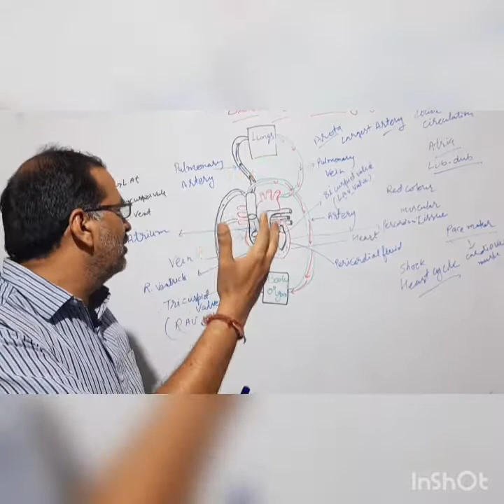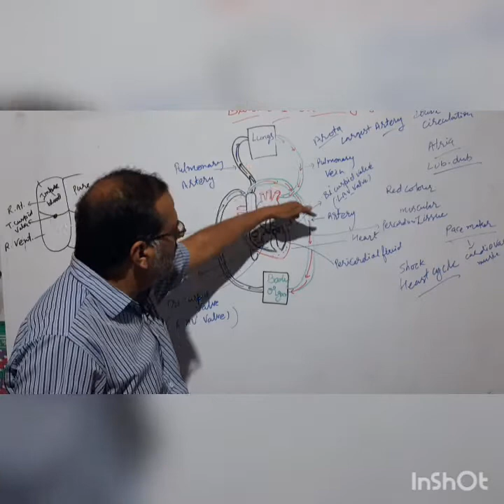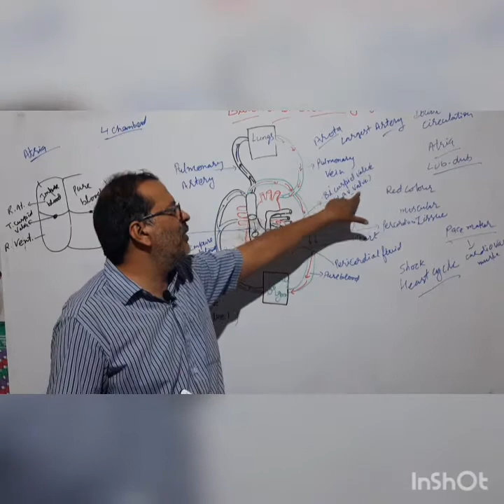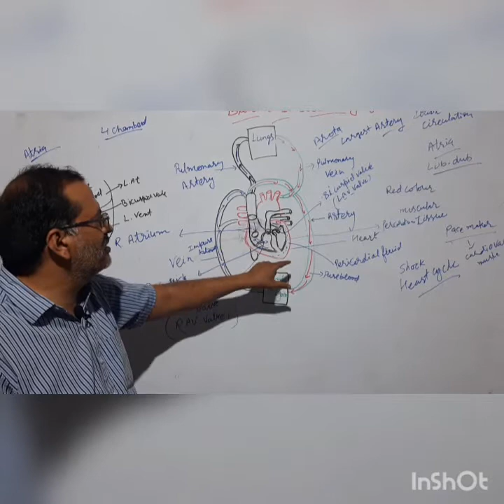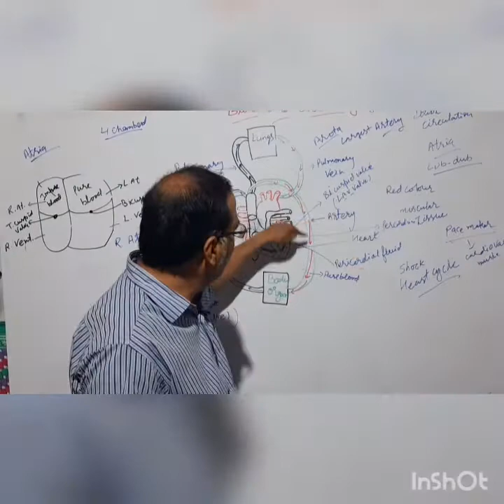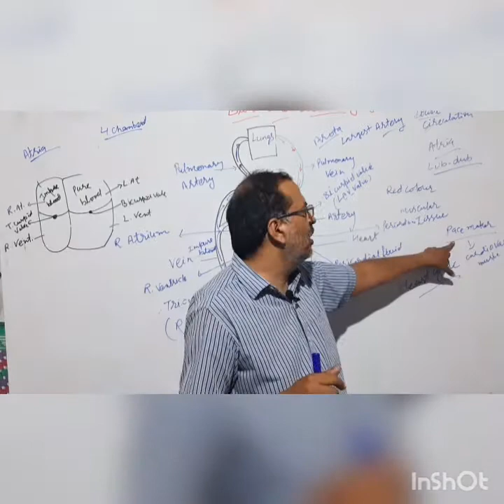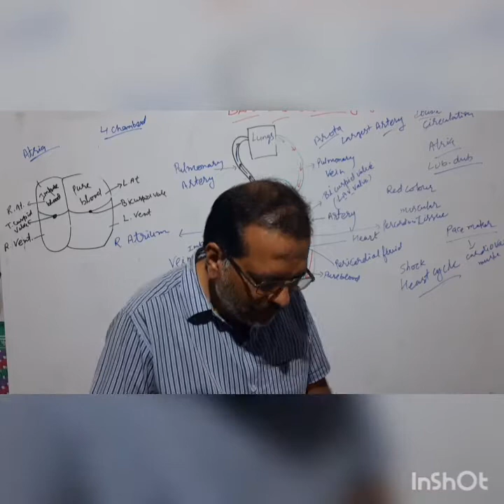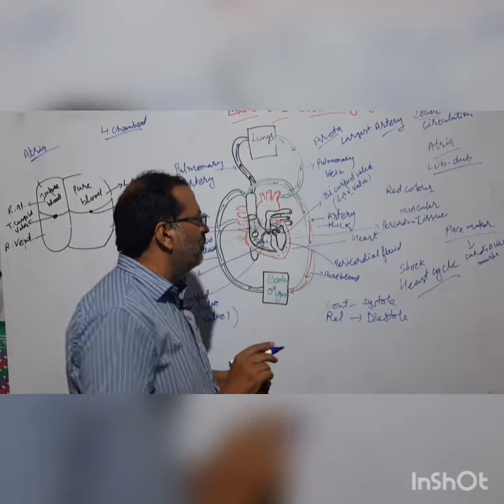class 10th/science/blood and circulatory system part 3